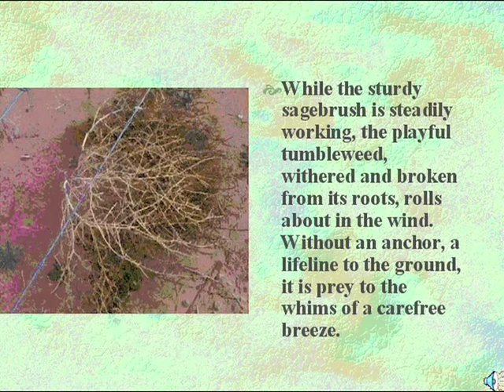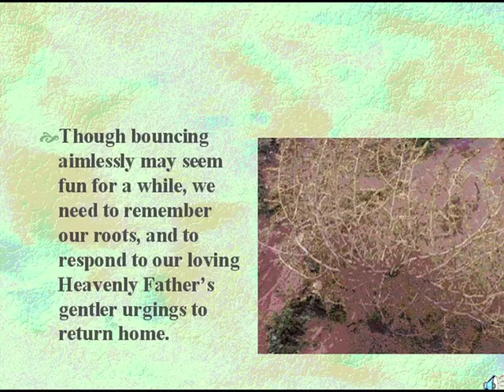Sagebrush the Protector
Anita Howard Wade describes sagebrush as the silent observer and protector of desert life.  Dr. Howard narrates and performs an original etude.